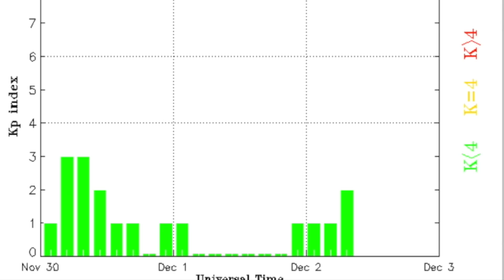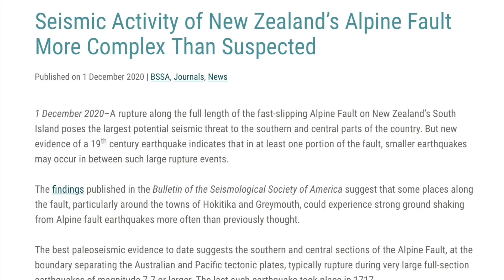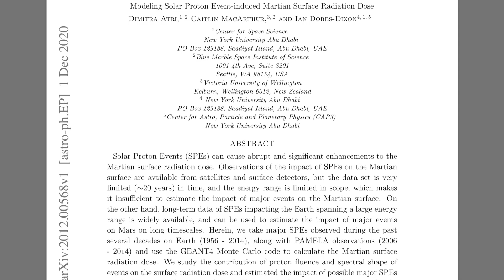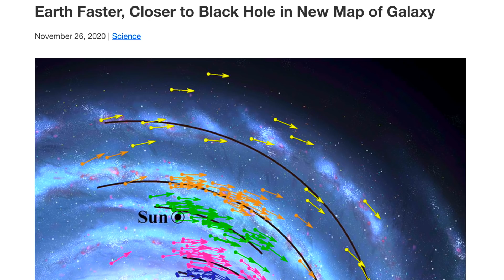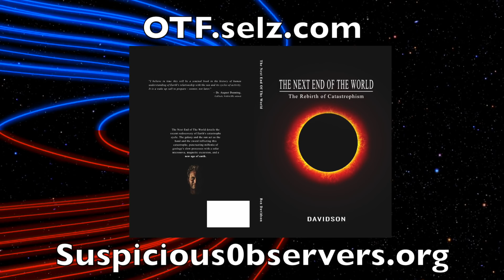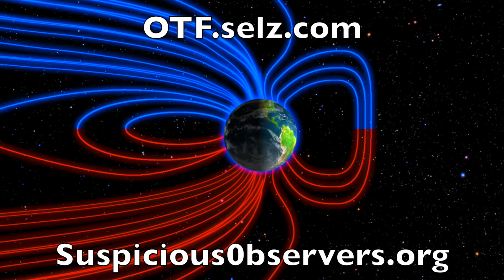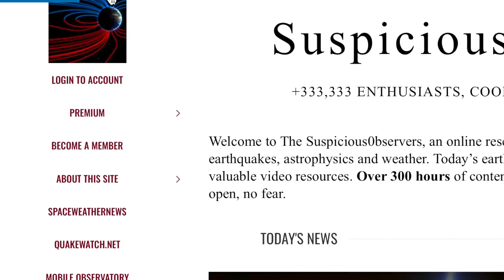Earthquake Uptick, Galactic Extinctions, Mars Mission Risk | S0 News Dec.2.2020